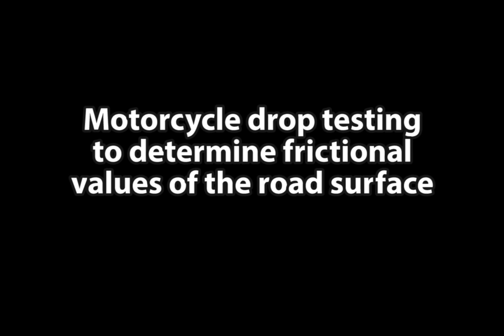Nov Motorcycle Crash testing 19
Georgia Public Safety Training Center crash testing